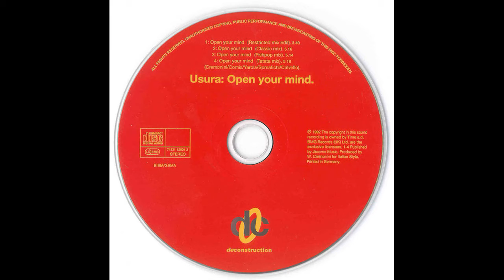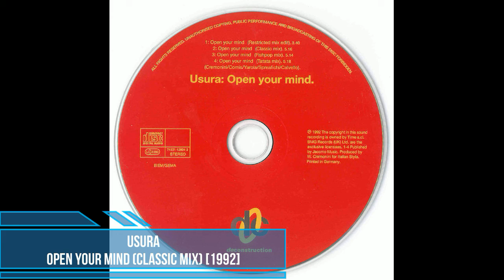Usura ‎– Open Your Mind (Classic Mix) [1992]